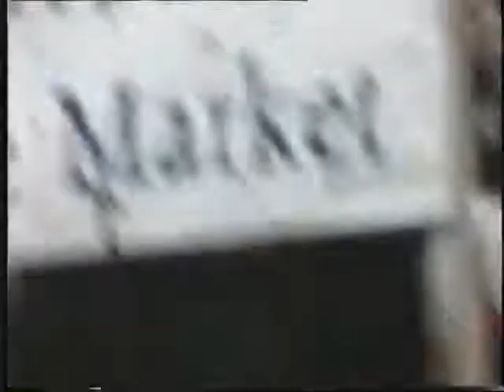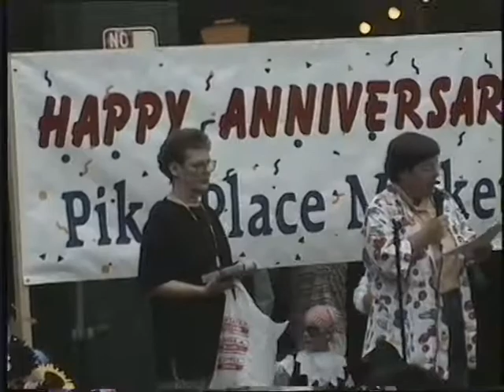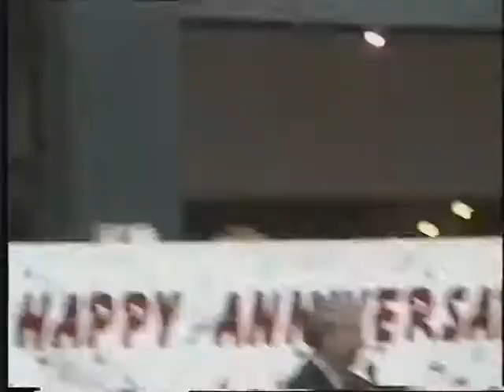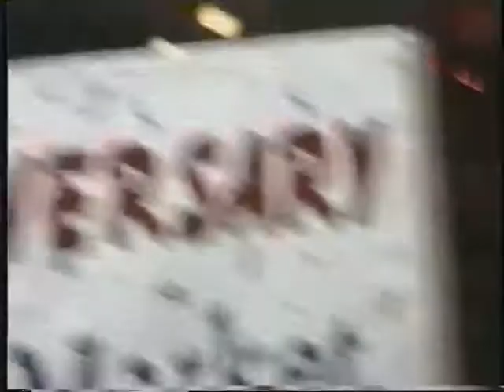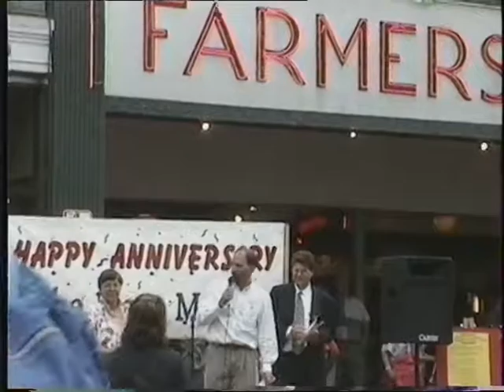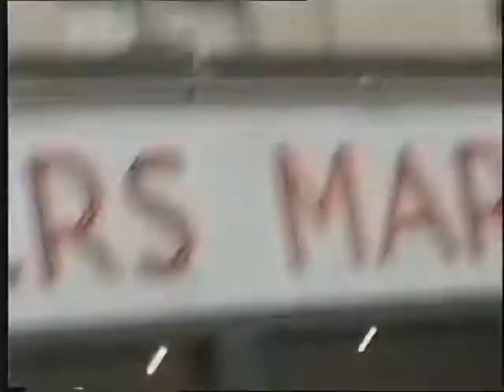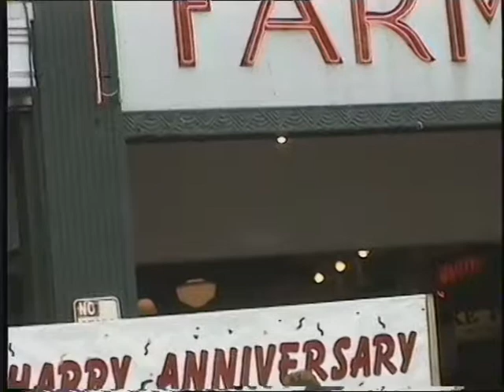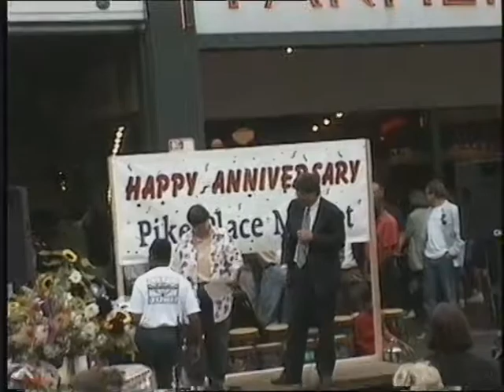Pike Place Market Initiative 25th Anniversary Celebration (August 16, 1996)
Original format: Hi8, color with sound

Footage of speeches and awards at the Pike Place Market Initiative 25th anniversary celebration.